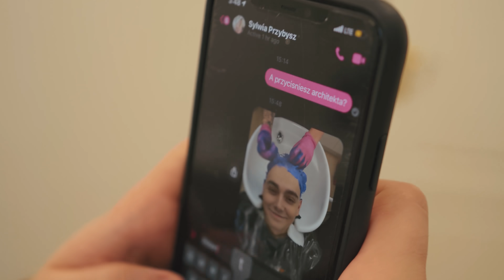🥵 METAMORFOZA JANA DĄBROWSKIEGO 🥵 *Sylwia nie poznała* | JDabrowsky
JDabrowsky robi metamorfozę. Jak mu w nowych włosach?

Włosy krótkie męskie. Metamorfoza. Farbowanie włosów.

JDabrowsky !